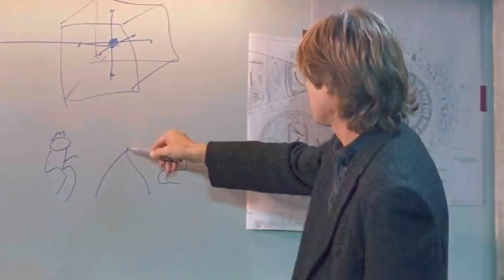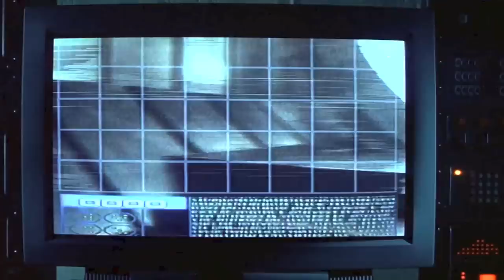Stargate Film Explained in Hindi/Urdu | Star Gate Pyramids and Alien Story Summarized हिन्दी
Stargate (1994) thriller movie explained in Hindi Urdu. The American thriller adventure film “Star-Gate: Pyramids and Alien" story summarized with a full ending in हिन्दी explanation. This plot revolves around an archaeologist called "Jackson" who teleports with an army team to a location where they find aliens who look like humans.Conversely, a spaceship that touches down in Egypt causes a boy to disappear instantly as he approaches it.The same child is revealed to have once worshipped an alien deity by the name of "Ra," and an alien has since taken over this boy's body. He appeared to be quite young, but he was actually around 3000 years old. Jackson and an Army colonel now begin the mission by assassinating many of the Ra alien's guards. Later, the local tribespeople begin to rebel against the alien god as well. Ra, who had ruled them for countless years, was finally put down when a colonel lit a ultimate blaze. They are freed from the shackles of slavery with the aid of Stargate, and they return to their own planet. Because Jackson was married to the chief's daughter and they both adored one another, he decides to live in that world. That interstellar device, in my opinion, will transport anyone a million light years away from their home. Will it bring them back? When you are at their position, what will you do?

Credits:
Images and footage Source: MGM UA Distribution Co., Centropolis Film Productions
Director: Roland Emmerich
Producer: Joel B. Michaels
Screenplay / Written by: Dean Devlin
Edited by: Derek Brechin